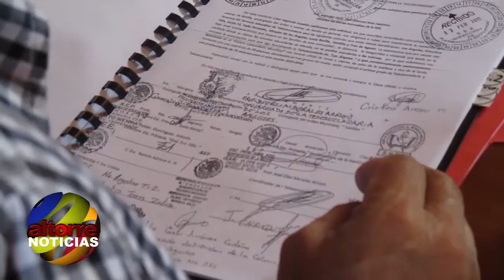Proponen regular espectáculos de contacto para proteger a deportistas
Altorre Noticias